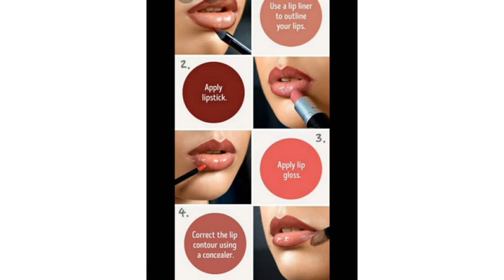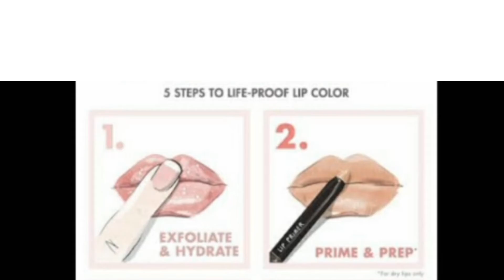lipstick apply ideas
lip shape
lipstick ideas
lipstick lagany ka tariqa
long lasting lipstick ideas
long lasting lip gloss
lipstick style
lipstick application